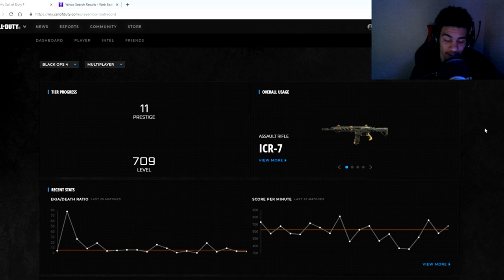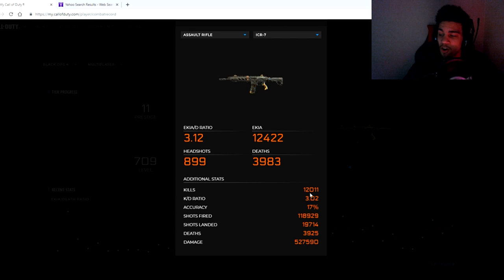My Most Used Weapon in Black Ops 4.. (COMBAT RECORD) - COD BO4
My Most Used Weapon in Black Ops 4.. (COMBAT RECORD)